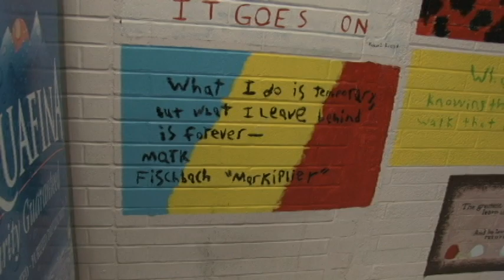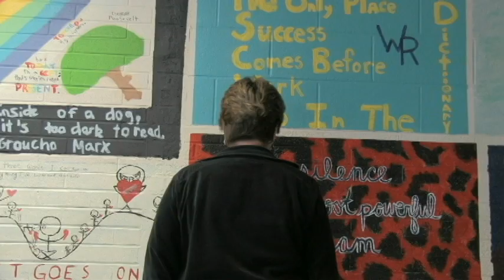The Price of Being Gifted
On February 9th, the Jefferson County school district will vote on the budget cuts currently being proposed. That cut will also result in the closure of one of the five Gifted and Talented centers in the nation, the Wheat Ridge High School GT center. We need your help to help prevent this closure.

and sign the petition. Please ask your friends and family to sign this as well, this affects all of us. Thank you for your help.